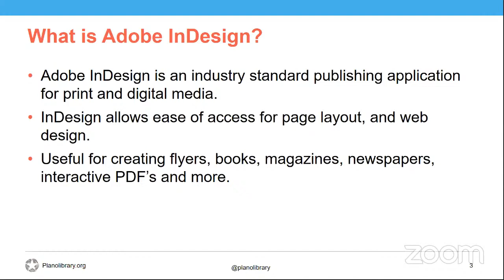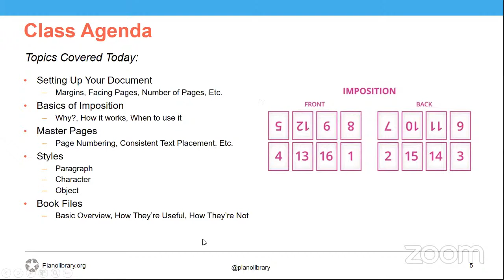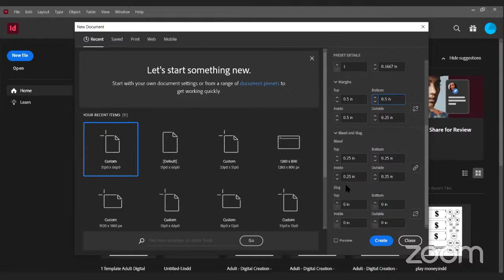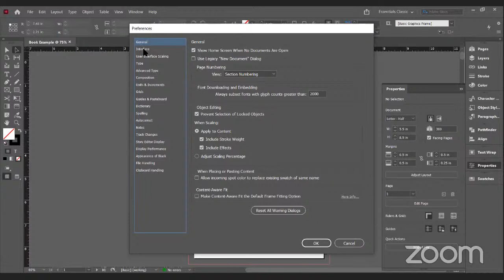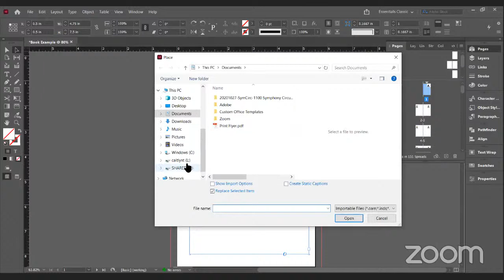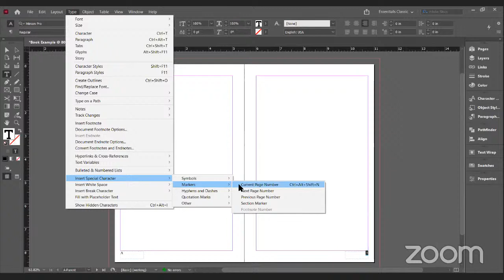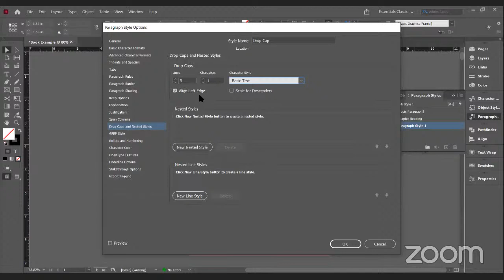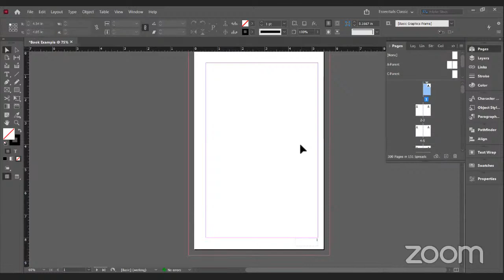InDesign: Create a Book Workshop - 11/10/2021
Learn the basics of formatting a book in Adobe InDesign. Create a Drop Cap, format proper margins, add page numbers and more!